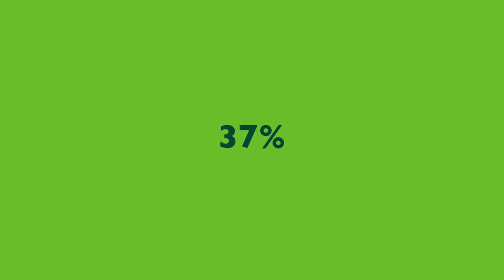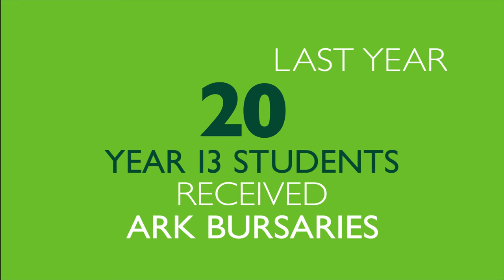Welcome to Ark Putney Academy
Ark Putney Academy is a newly renovated secondary school in the London borough of Wandsworth. Hear from our staff and pupils why Ark Putney is a great learning community.